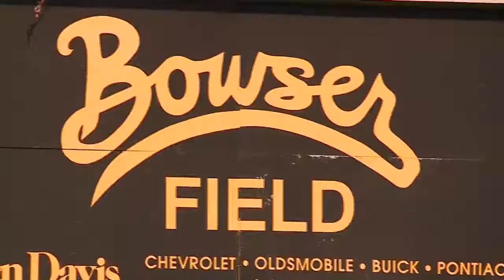Snider's Kurt Tippmann joins WANE-TV live at 6 p.m. to preview the Highlight Zone "Game of the Week"